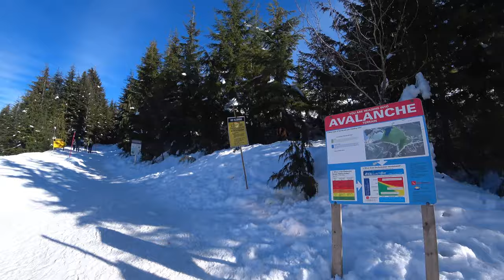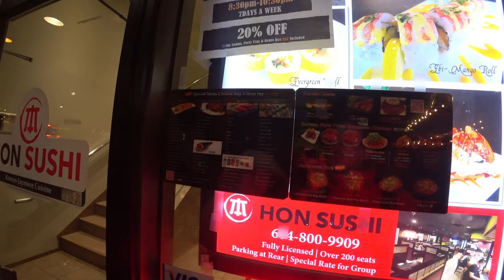Отдыхаем на горе Сайпресс